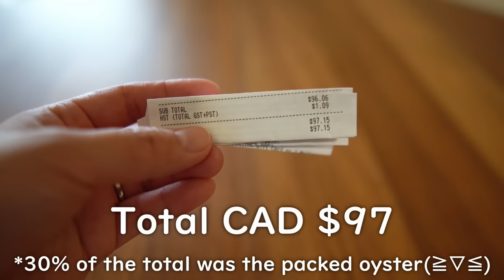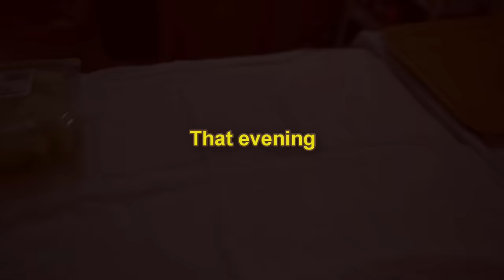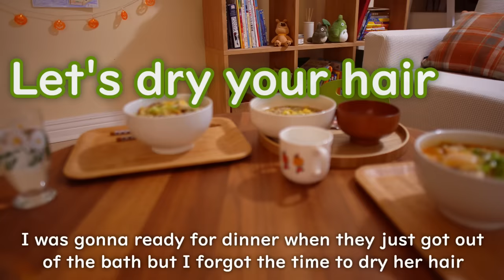A week of husband lunch boxes #42 my daughter started school🧒🏻 / creamy oyster spaghetti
Husbentos & my daughter's bentos for school

【 Timestamp 】
00:03 🍱Tuesday /   Tuna cheese nugget, chicken cold glass noodles salad, salted rice ball

( grocery & marinade oyster in oil)

07:46 🍱Wednesday /  American dog, boiled corn, Zucchini

13:14 🍱Thursday /  strawberry jam sandwich, egg sandwich, teriyaki chicken, boiled broccoli

( Husband solo dinner )
         wafu creamy oyster pasta

21:47 🍱Friday /  teriyaki balsamic meet roll, tamagoyaki, seasoned salmon, pollack roe

25:04 🍱Saturday /  mixed vegetables and chicken fried rice

( Sunday family dinner & hair cut by husband )
   shin ramyun

★Frying pan ( wood handle) 26cm
★Tempura deep frying pan
★Tamagoyakipan
Small size (玉子焼き小)
(Amazon credit / I use Amazon Japan associate )

☆The name of the small pan
        Lodge 8-Inch Pre-Seasoned Cast-Iron Skillet